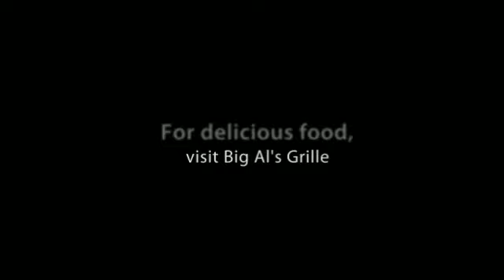Lunch Specials in Fletcher, NC - Big Al's Grille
Big Al's Grille is the restaurant in Fletcher, NC to visit for lunch specials.